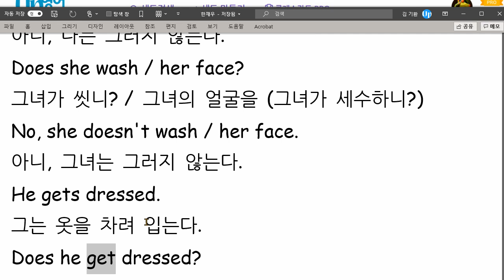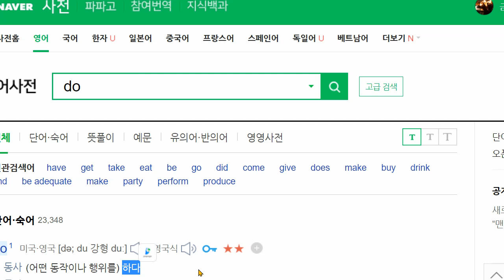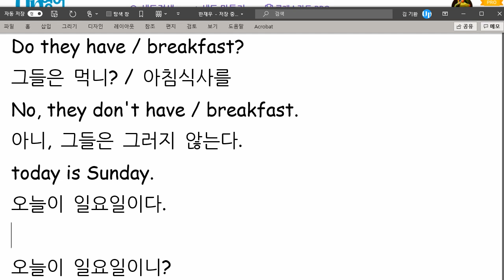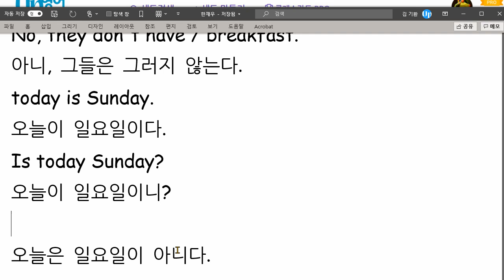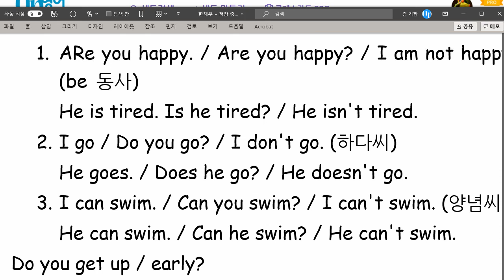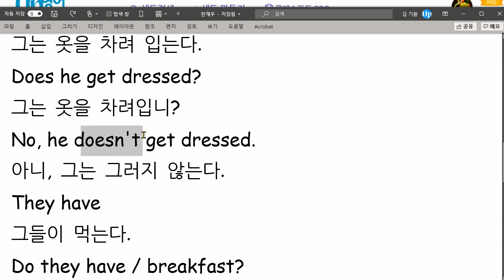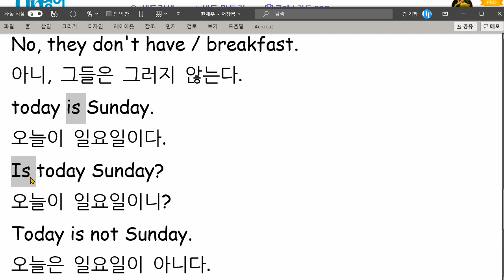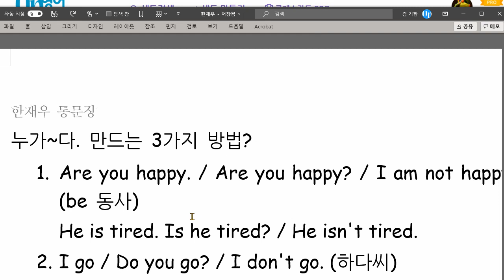한재우 2021 06 22 첫번째 수업에서 성취도가 낮아서 자기 주도 학습 후 다시 일대일 실시했습니다